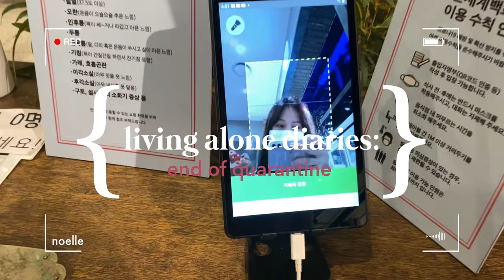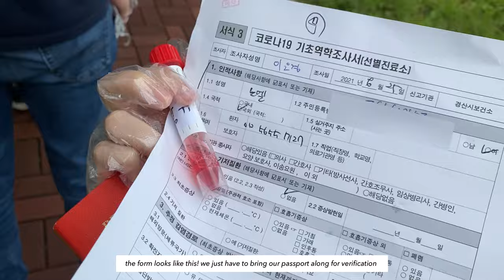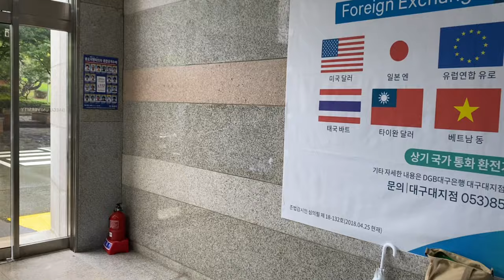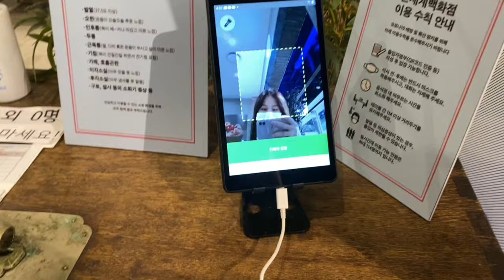🇰🇷 Vlog: end of quarantine/daegu uni dorm tour/costco shopping/cafe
Hi! my first week after the end of quarantine is pretty dry because I gotta move in and buy this and that. Scared to even see how much money i am left with (ignorance is bliss...right. ?)